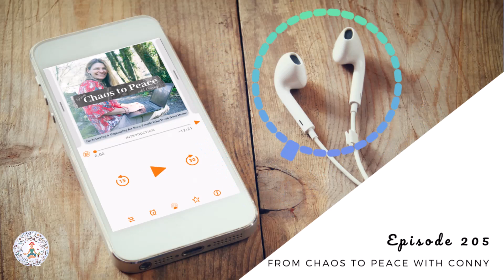Ep. 205 Decluttering Thought Influencers (social clutter) ¦ From Chaos to Peace with Conny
If you're looking for tips around how to be strategic with your social environement you're in the right place. This week I share a tip on why and how to clear what I call social clutter.

Discover why and how I am letting go of certain influences and influencers who have lingered in my life for too long. Liberation comes from clearing not only physical spaces but also social circles, including personal relationships, business partnerships all the way to clients if necessary.

From the books you read to the podcasts you listen to and the accounts you follow on social media, curating your influences and influencers can lead to fresh perspectives, renewed energy, and serve as a springboard to take action on your goals for 2024.